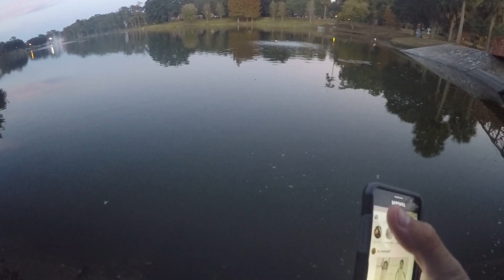Tuscawilla lunker bass Ocala, Fl (part 1)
Location=tuskawilla park lure=shad swimbait